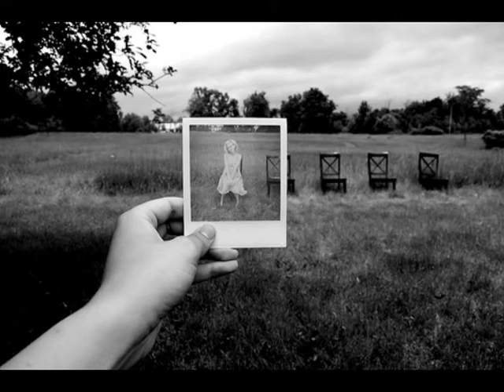Fields Of Gold